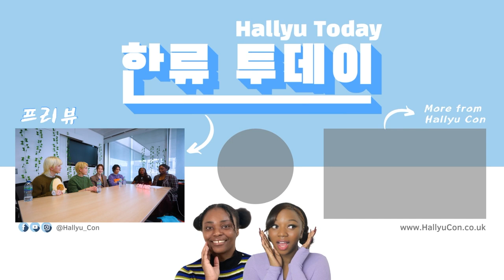GETTING TO KNOW W24 | HALLYU TODAY Ep. 1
A Special The You To @VisitKoreaLondon For Supporting Today’s Episode!

Hallyu Today ~ Getting to know W24 is finally here! English & Spanish subs available!

For our very first episode we share our recent conversation with the four-member band W24 👏
We had the opportunity to get to know members Jong-gil, Howon, Aaron and Yun-soo in what turned out to be an interesting interview (to say the least!).
Watch now and get to know them!

Part 2 of this interview will be uploaded soon!

Hallyu Today, brought to you by Hallyu Con, is a captivating project that produces content in various forms - from exclusive interviews with some of your faves to current event updates and reviews of all things Korean.

Follow us to see behind the scenes videos and more exclusive content!